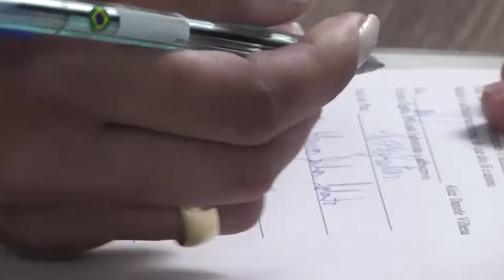Trailer de Casamento - João Marcos e Maria Isabel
Foto Kamargos há mais de 60 anos imortalizando momentos!
Aqui você encontra profissionais especializados, criativos e atenciosos!